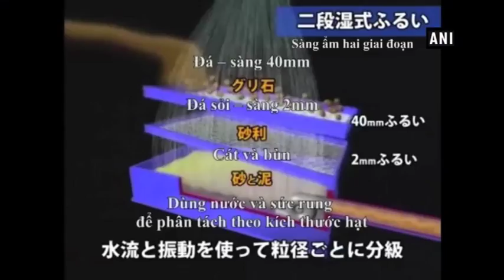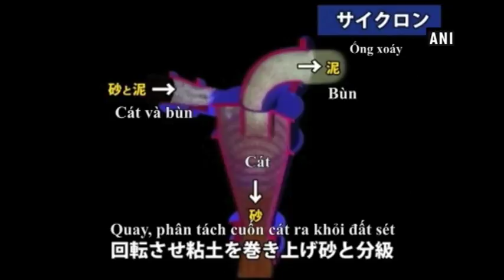Shimizu Corporation contributes to clean up environment in Vietnam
Hanoi (Vietnam), Sep 13 (ANI): In Vietnam, there is still considerable amount of soil contaminated by the dioxin-containing defoliants sprayed by the U.S. Army during Vietnam War. There are 28 highly contaminated areas in Vietnam, including Da Nang, Bien Hoa, Phu Cat Air Bases that were former U.S. army bases. Japan’s Shimizu Corporation announced start of verification testing project of field trial jointly with Vietnamese Government for full-scale soil washing for remediation of dioxin-contaminated soils. Soil washing is low-cost soil remediation technology that has low environmental impact. Shimizu’s soil washing is expected to remove more than 90 percent of dioxin contaminants from soils and to restore close to 70 percent of the contaminated soil to a reusable condition. During verification testing, contaminated soil collected from around the air base will be run through its soil washing plant, with the goal of removing 95% of dioxin contaminants. Shimizu Corporation and the Vietnamese Ministry of National Defense have concluded an MOU concerning the verification testing project. Appreciation of Shimizu Corporation work is spread out to many fields. This time, National television broadcaster of Vietnam, “VTV” welcomed Shimizu Corporation as a special guest for program. There are total 4 cameras from VTV covering this event, and passion for the success of this project is shared by national people. Tremendous efforts of Japanese technology will dramatically contribute to creating brighter future and solving historical issues.